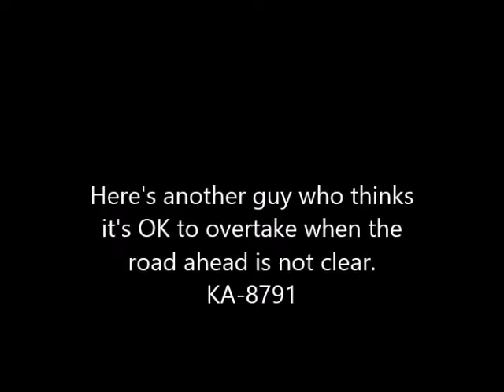ඉඩ නැතිනන් ඇයි ඉස්සර කරන්නේ? Why overtake when there's oncoming traffic?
Driver of the car KA8791 seems to be playing chicken with the recording car driver. Never attempt to overtake another vehicle when there's no room for you to complete the maneuver.

The golden rule is, never to do an action which requires a re-action from someone else.  What if they don't see you?